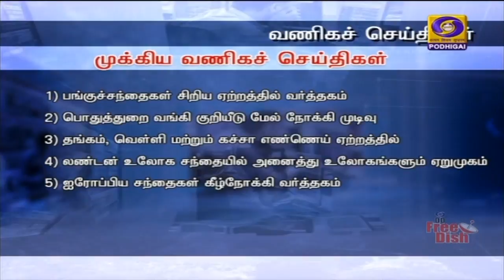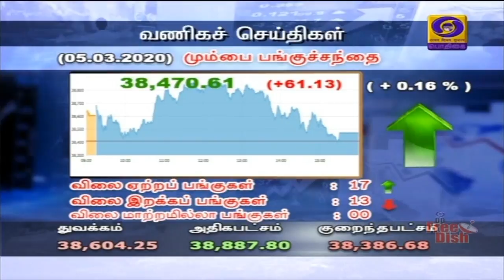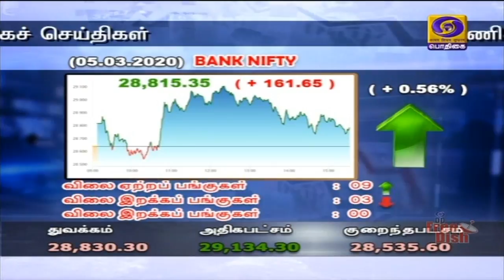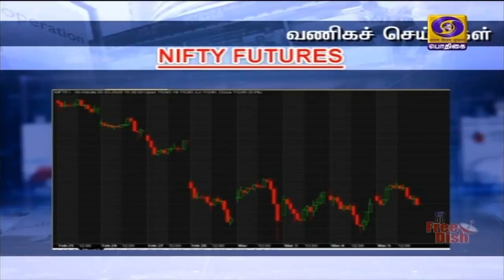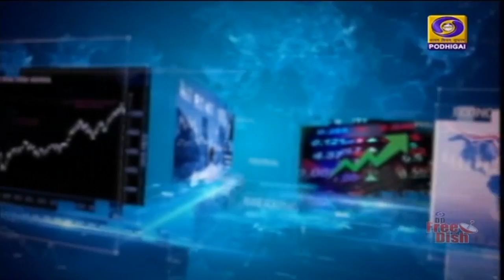வணிகச் செய்திகள் [05.03.2020]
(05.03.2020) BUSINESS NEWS